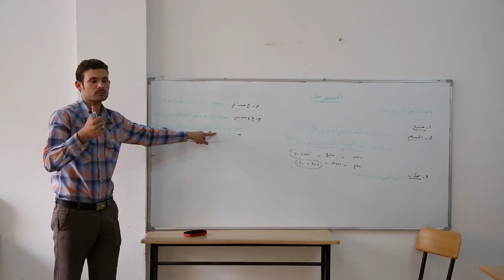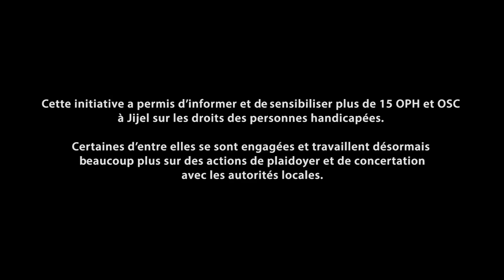Handicap International - Ils ont agi en Algérie - VOSTFr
Les associations ont agi en Algérie pour l’implication des personnes handicapées dans la prise de décision au niveau local. Des formations ont été organisées pour les OPHs de Jijel afin qu’elles maitrisent mieux la Convention relative aux Droits des personnes Handicapées et puissent s’appuyer dessus dans leur concertation et plaidoyer auprès des autorités.